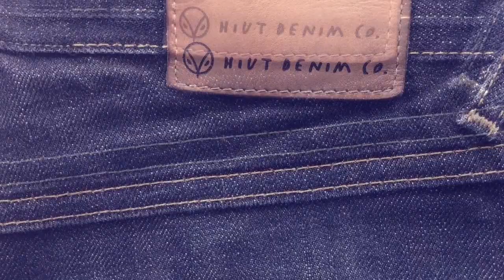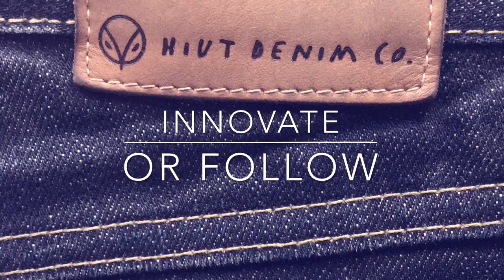Hiut Denim washing instructions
So you have abstained from washing your jeans for long enough? Not sure how to wash your HiutDenim ? Gatsby has all the answers.